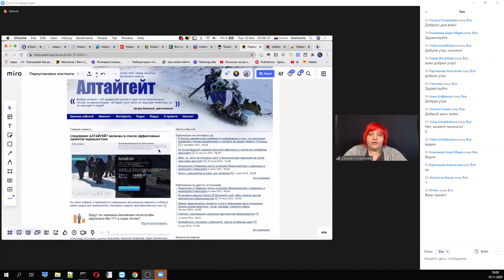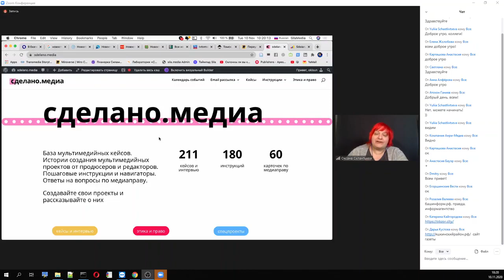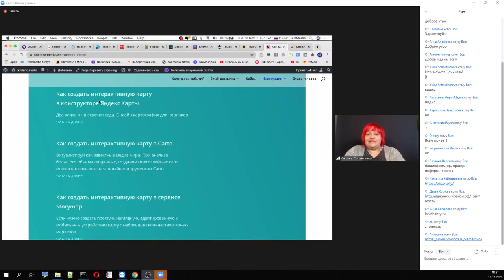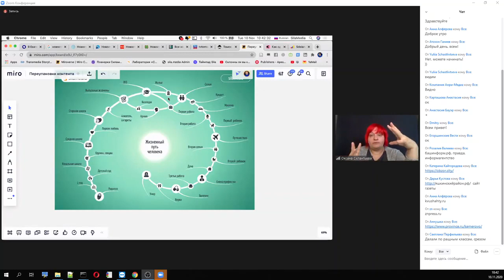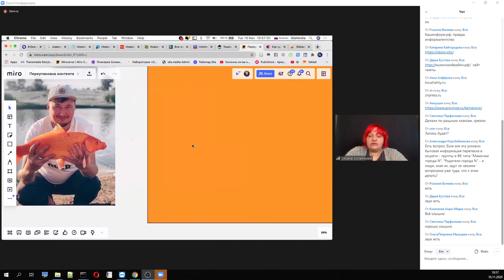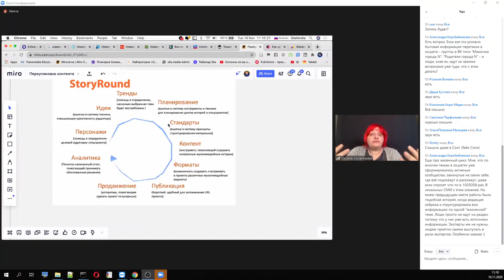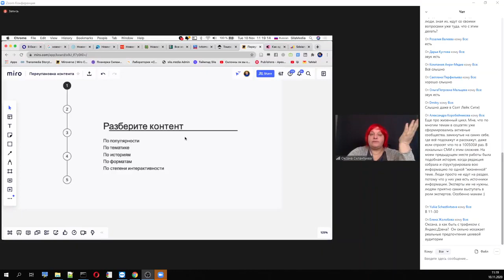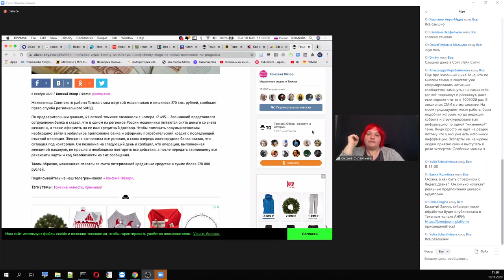Переупаковка контента для роста авторитета, трафика и денег